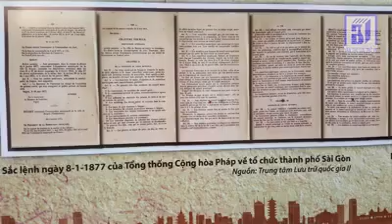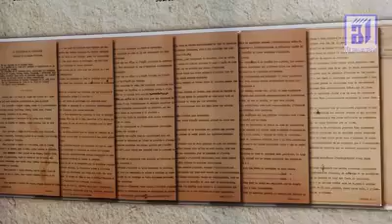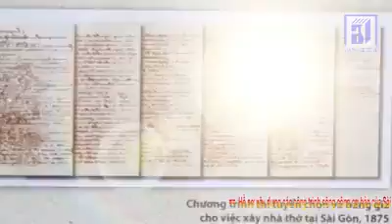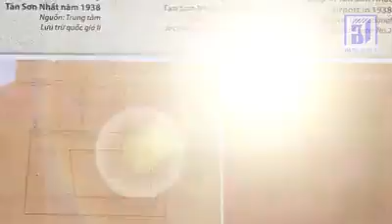Những công trình công cộng của thành phố Sài Gòn xưa.